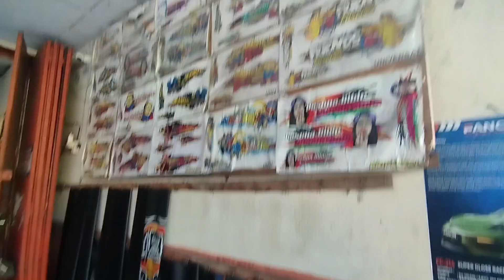kegiatan vlog merubah warna motor yamaha n max